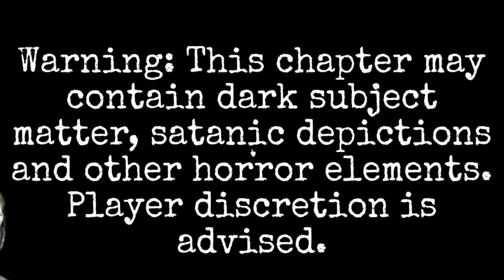Roblox Eternal Insolence - Am I the killer?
Membership is now available at $1.99, feel free to buy it to support my me and my channel, ty.